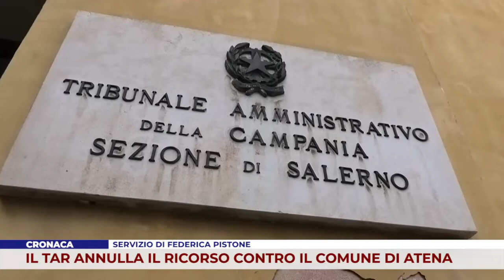CRONACA. IL TAR ANNULLA RICORSO DI UN CITTADINO CONTRO IL COMUNE DI ATENA